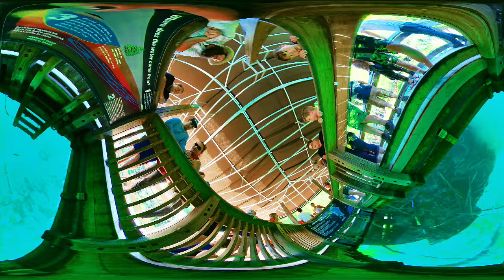Kitch-iti-Kiki very blue water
Went to kitch-iti-Kiki had a great time can’t believe how clear the water is and it’s 45 foot deep